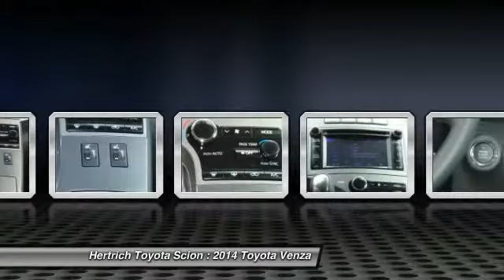2014 Toyota Venza Milford DE 14140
2014 Toyota Venza XLE - $35474

Hertrich Toyota of Milford is pleased to be currently offering this 2014 Toyota Venza 4dr Wgn V6 FWD LE.  In their original incarnation, SUVs were chiefly owned by folks who valued utility above sport. Not anymore! The Toyota Venza 4dr Wgn V6 FWD LE redefines the SUV and makes the perfect all around family companion. The quintessential Toyota -- This Venza 4dr Wgn V6 FWD LE speaks volumes about its owner, about uncompromising individuality, a passion for driving and standards far above the ordinary.  Beautiful color combination with Magnetic Gray Metallic exterior over Black interior making this the one to own!